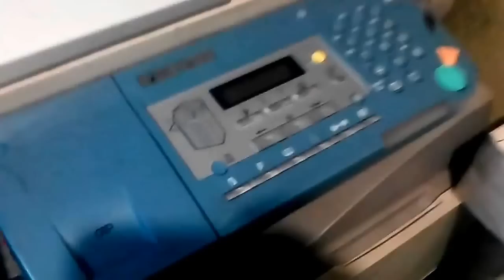Canon ir2016 ir2018 replacement fuser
replacement fuser on Canon iR-2016 iR-2018 iR-2020 iR-2022 iR-2025 iR-2030 iR-2318 Take Apart - Replacing OPC Drum and Clenaing Blade Charge Roller CANON ir2016 ir2018 How to fix fuser error E000 E001 E007 on Canon iR2016, iR2018, iR2020, iR2022, iR2025, ir2030, iR2318

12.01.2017 update monetize time pause in video: "Canon ir 2016 ir 2018 replacement fuser"

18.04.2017 update language to english in video: "Canon ir 2016 replacement fuser"